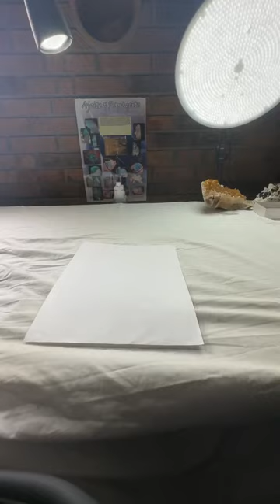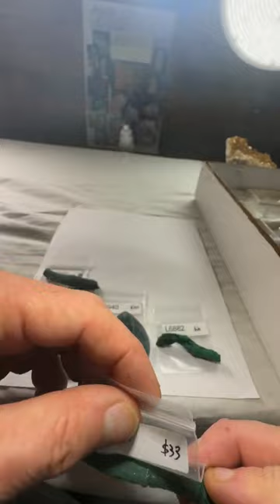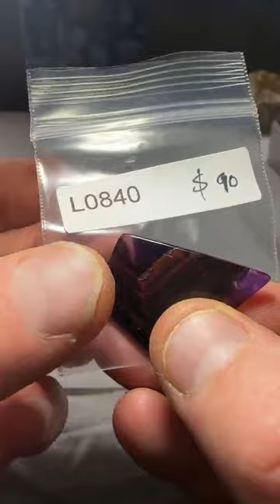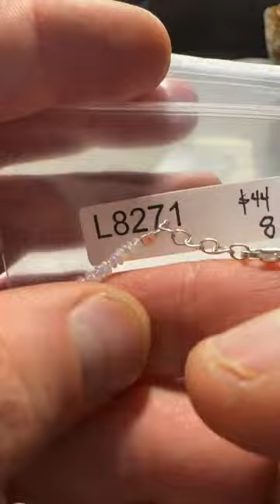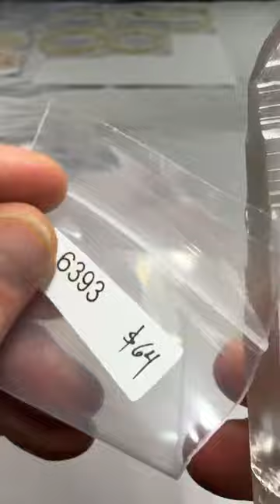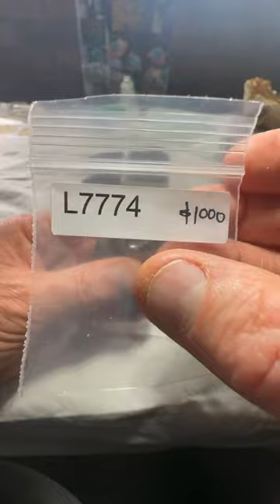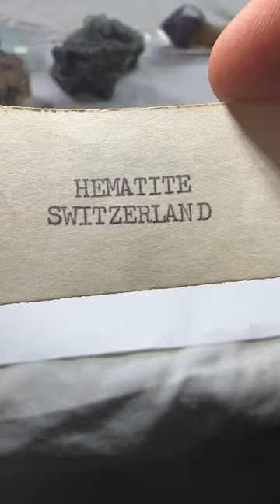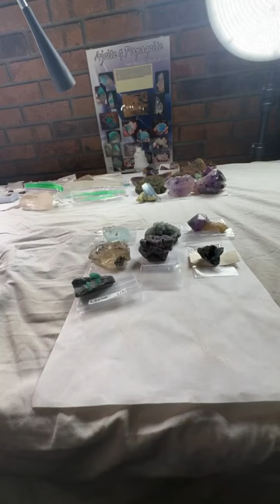Live No. 82 | Sunday Dec 26, 2022